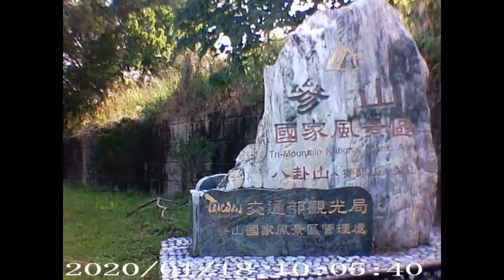Batang Lagalag sa Taiwan-Biking With SJ F4(DACUN BOYS) with vlogger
Our Life Events or moods in everday life
I upload this video for entertaining purposes only,

P.S
If ever na may nais mag loan, especially dito sa Taiwan
NT to NT
Peso to Peso
or Peso to NT
pakicontact lang po ako